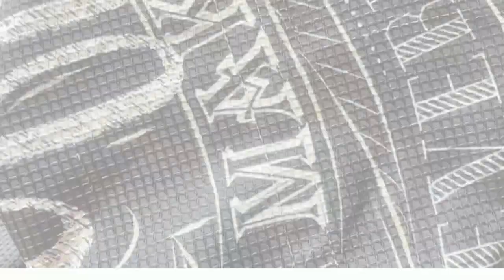Semoule aux légumes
Une recette rapide, simple et légère qui accompagnera merveilleusement toutes vos grillades. La couleur et les saveurs sont au rendez-vous...